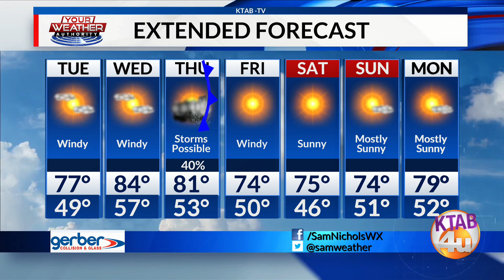Weather Forecast: Monday, March 20: Wind Advisory for the Big Country through early Tuesday morning